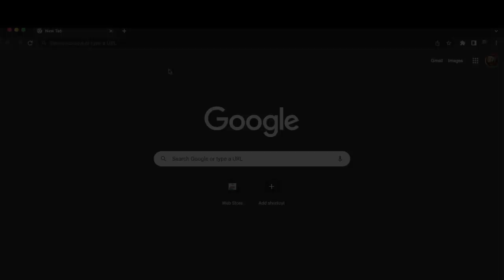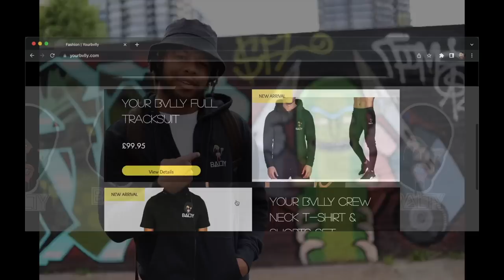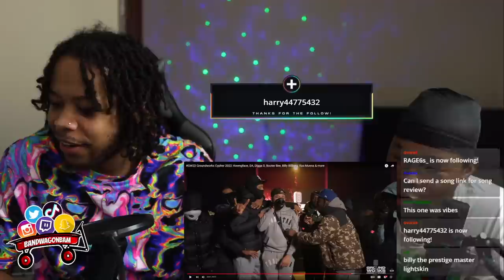GW22 Groundworks Cypher 2022: Kwengface, DA, Digga D, Booter Bee, Billy Billions, Rzo Munna & more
GW22 Groundworks Cypher 2022: Kwengface, DA, Digga D, Booter Bee, Billy Billions, REACTION